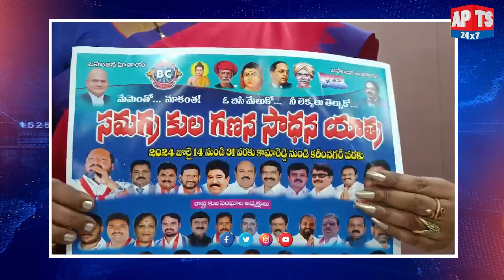కుల గణన అంశంపై ప్రజల్లో అవగాహన సదస్సు